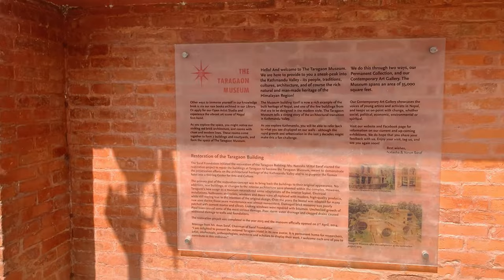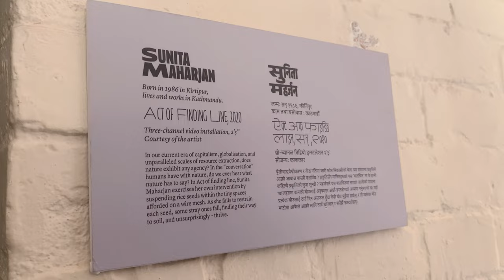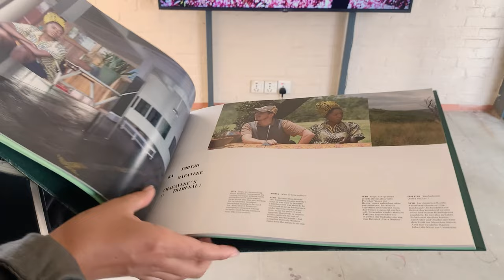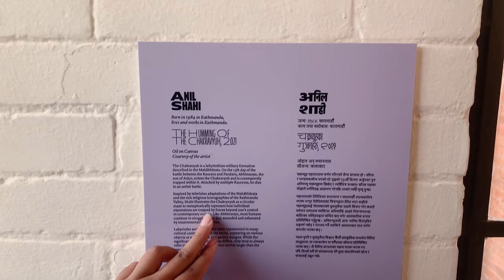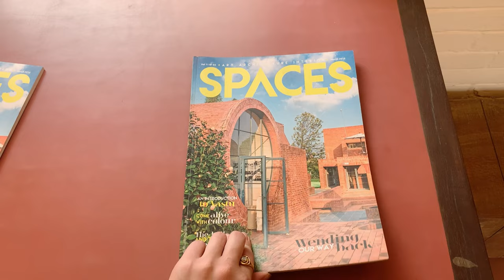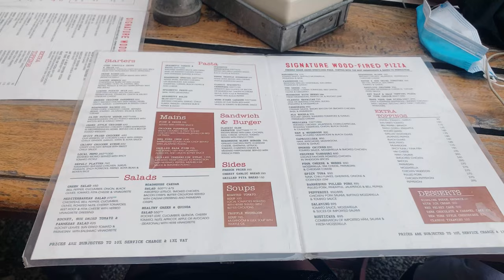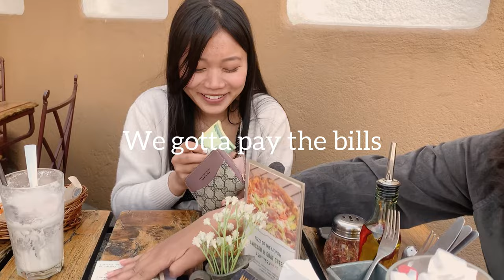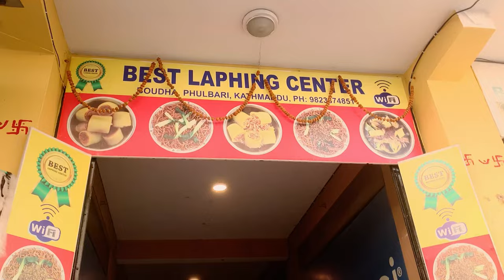VLOG | Art gallery date🤍🖼artdate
Hi blessed people! Welcome back to another vlog.
So in today’s video I will take you along  to an art date with my sisters.
There was the biggest art exhibition ever in Kathmandu,Nepal  from the 1st of March to the 31st in five different locations. The one I went was the Taragaon museum in Boudha. I really had a great time.
And I also hope that some of you visited one of the five places and explored the beauty of the arts. If you did do comment a 💜.
Thank you everyone. Take care and stay blessed. 😇

Musician: Jeff Kaale

Musician: Jeff Kaale

Musician: @iksonmusic

Musician: @iksonmusic